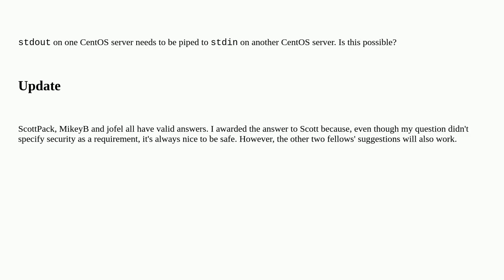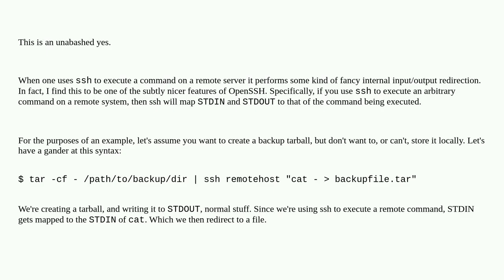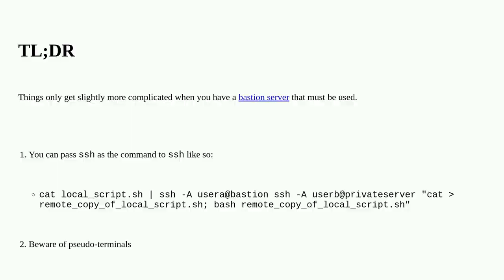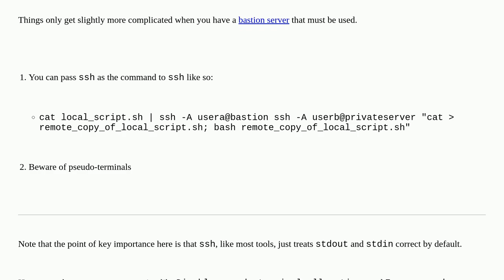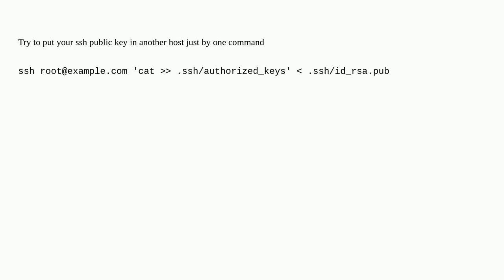Unix: Can I pipe stdout on one server to stdin on another server?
Can I pipe stdout on one server to stdin on another server?

A special thanks goes out to the community

  pipe stdin stdout